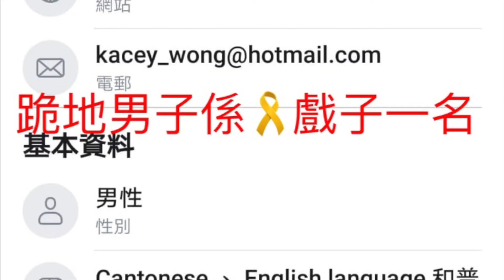跪地男戲子身份確定戲子一名